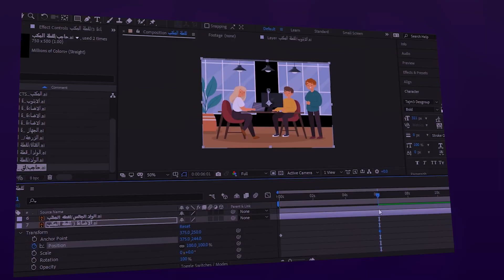قدم درسك بطريقة سهلة وممتعة مع الموشن جرافيك | عبدالعزيز فيحان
تعرف على البرامج المستخدمة في صناعة المقاطع التعليمية من خلال الرابط👇
تتميز مقاطع فيديو الموشن جرافيك بقدرتها على جذب انتباه المشاهد بسبب احتوائها على شخصيات كرتونية متحركة ومؤثرات صوتية سحرية وخلابة؛ نستطيع من خلالها توصيل الفكرة والتسويق لها والوصول إلى المستفيدين والتأثير عليهم والاستحواذ على اهتمامهم وإسعادهم؛ بفضل ما تتميز به من تقنيات. في هذا الكورس سوف تجدون شرح تطبيقي وبسيط للبرامج المستخدمة في صناعة مقاطع الموشن جرافيك وأبرز الأدوات المستخدمة في هذه البرامج.